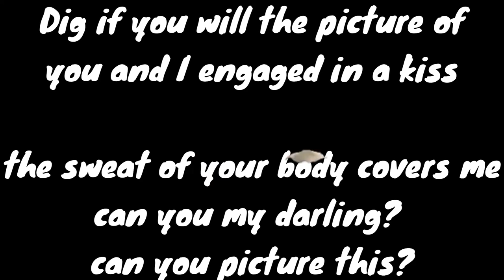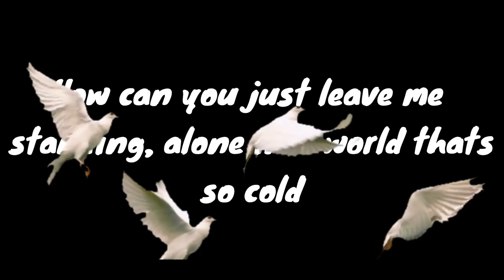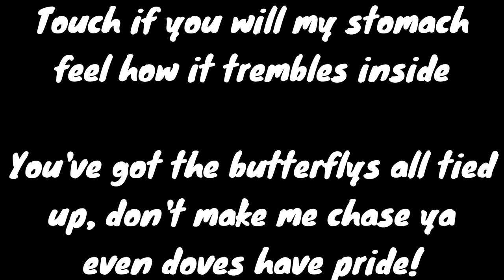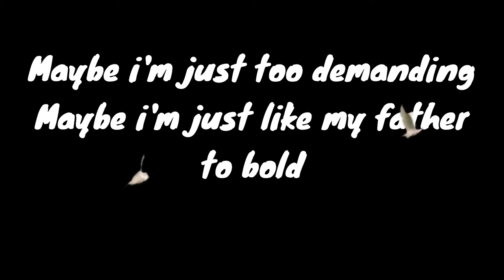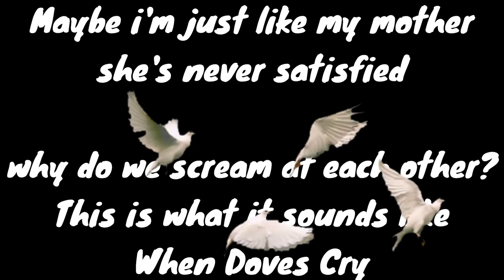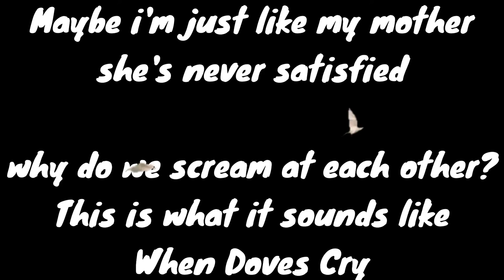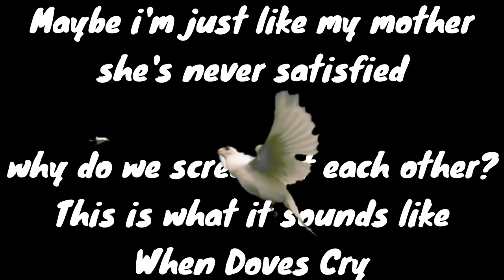Prince - Doves Cry - Cover by Jessica James ft Stephen Granville - Radio Edit Lyric Video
This is the lyric video the Jessica James ft Stephen Granville and their cover of Prince When Doves Cry.